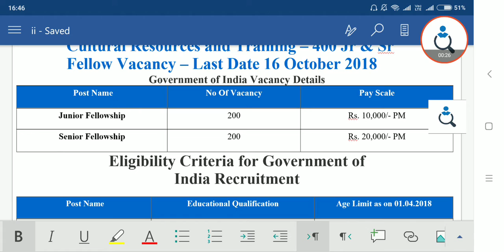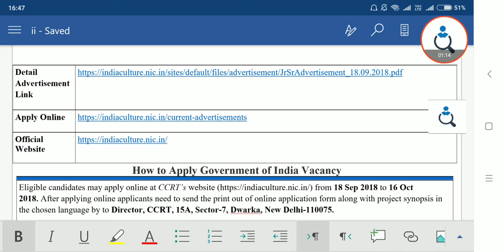Government of India Recruitment – Centre for Cultural Resources and Training – 2018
Government of India Recruitment – Centre for Cultural Resources and Training – 400 Jr &Sr Fellow Vacancy – Last Date 16 October 2018
Government of India Vacancy Details
 Post Name No Of Vacancy Pay Scale
Junior Fellowship 200 Rs. 10,000/- PM
Senior Fellowship 200 Rs. 20,000/- PM
Eligibility Criteria for Government of India Recruitment
 Post Name Educational Qualification Age Limit as on 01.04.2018
Junior Fellowship Graduation 25 – 40 yrs
Senior Fellowship  40 yrs
For More Details Go to Official Notification.

Application Fee

There is No Application Fee.

Starting Date for Submission of Application form 18 Sep 2018
Last Date for Submission of Application form  16 Oct 2018
Important Links

How to Apply Government of India Vacancy

Eligible candidates may apply online at CCRT’s from 18 Sep 2018 to 16 Oct 2018. After applying online applicants need to send the print out of online application form along with project synopsis in the chosen language by to Director, CCRT, 15A, Sector-7, Dwarka, New Delhi-110075.
 Selection Process : Selection will be based on Interview.